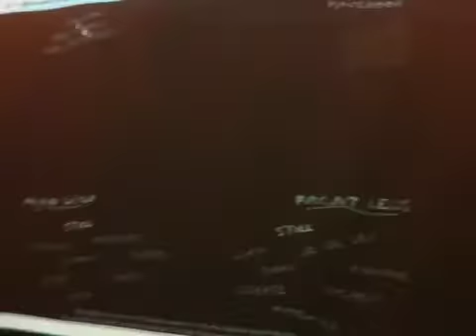JP is doing The Ugly Dance